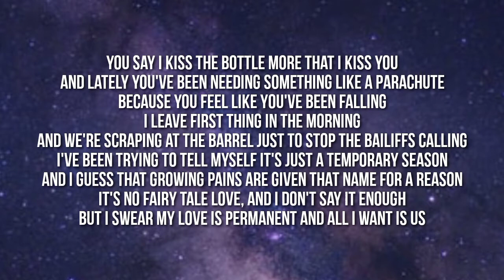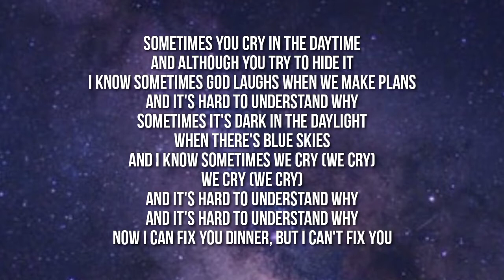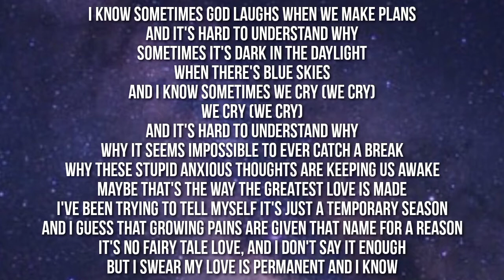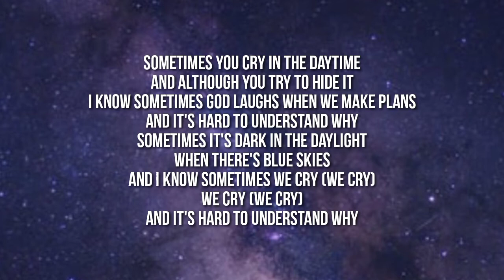JP Cooper - We Cry (Lyrics)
JP Cooper, We Cry, JP Cooper We Cry, We Cry JP Cooper, JP Cooper We Cry Lyrics, JP Cooper Lyrics, We Cry Lyrics,  JP Cooper Lyrics We Cry, We Cry JP Cooper Lyrics, We Cry Lyrics JP Cooper, Lyrics JP Cooper We Cry, Lyrics We Cry JP Cooper